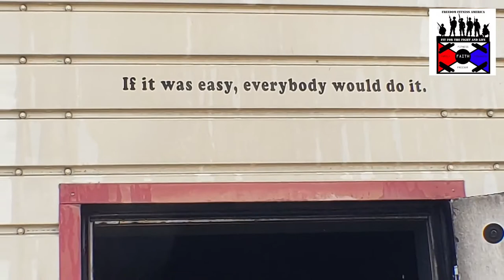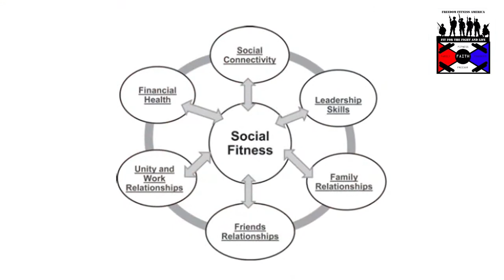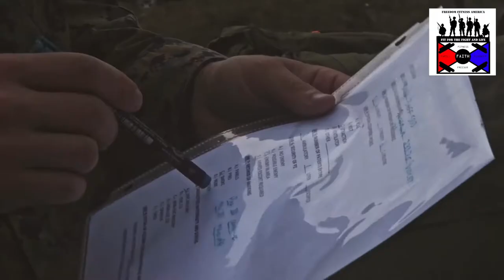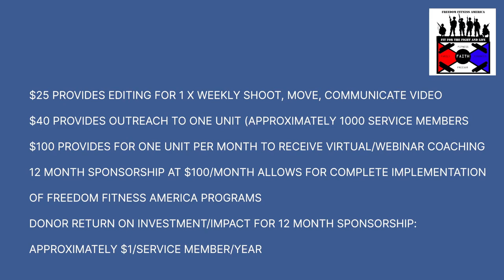The 2021 Freedom Nation Campaign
Chris Reardon, the Founder/Executive Director of Freedom Fitness America presents the story of Freedom Fitness America's vision to transform the lives of military professionals by facilitating training for them to be physically, mentally, and spiritually prepared for the violence of combat and tackle the obstacles of everyday life.  The presentation discusses for individuals and leaders, particularly in the veteran, fitness, and business community why and how they should consider supporting Freedom Fitness America through the 2021 Freedom Nation Campaign.  To participate in this campaign, go to this